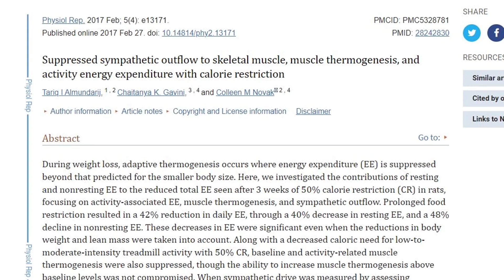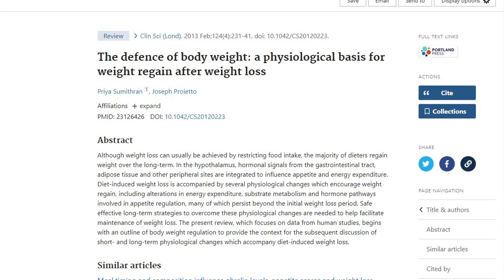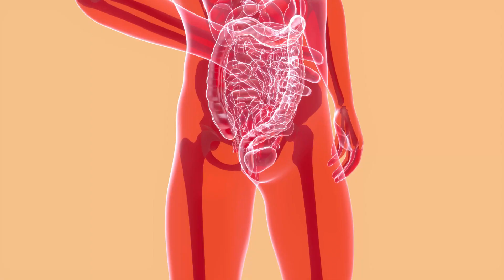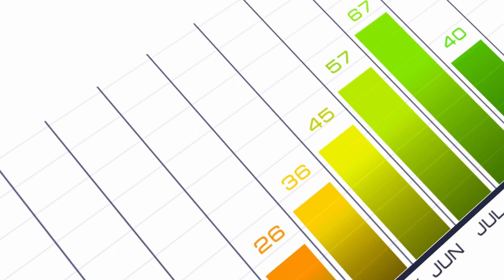Starving Yourself Makes You FATTER (But Not How You Think)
Is starvation mode real? Can crash dieting actually make you FATTER? It can, but not the way you probably think. Find out why starving yourself is bad for weight loss, what you should do if you think you've ruined your metabolism, and what you should do to lose weight and keep it off.

0:00 - What happens when you starve yourself?
0:46 - Metabolic slow downs
2:00 - Why you gain weight
3:02 - Fixing your metabolism
3:42 - How to reverse diet